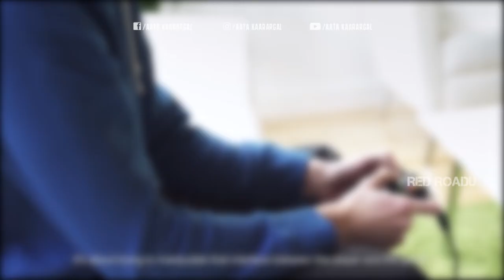Biomutant, NEW GAMEPLAY ( Tamil Commentary )